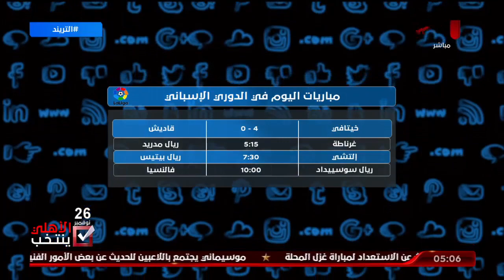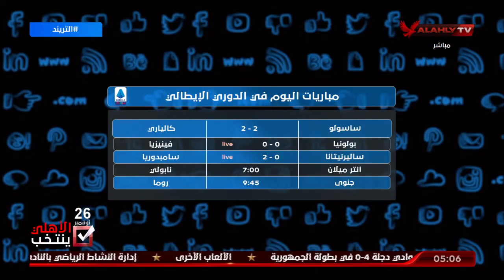أهم عناوين حلقة التريند.. وجدول مباريات اليوم من مختلف الدوريات العالمية